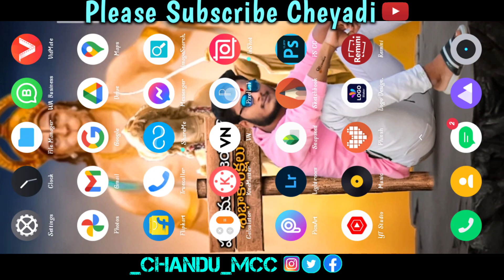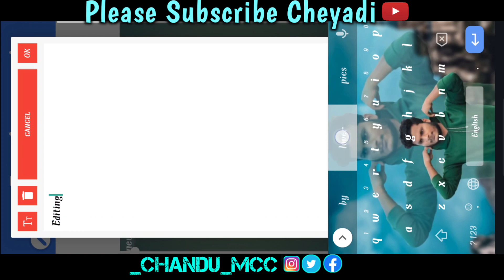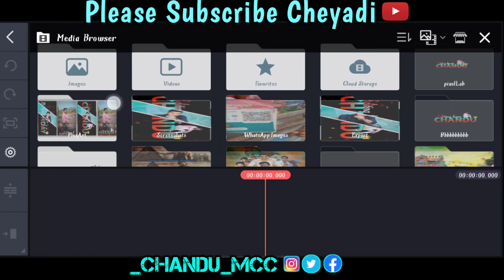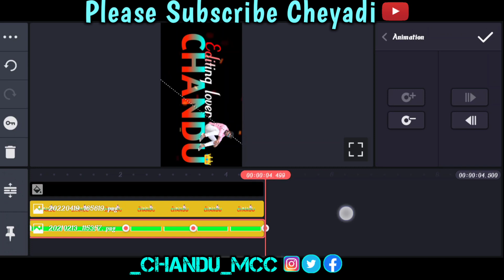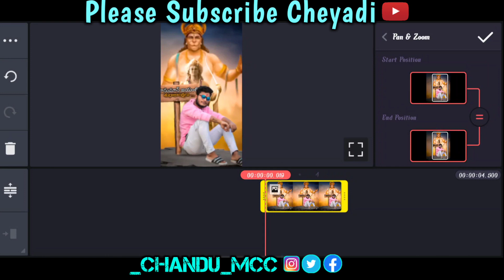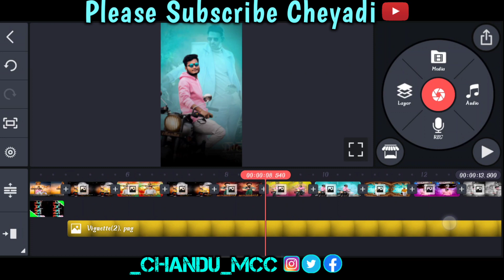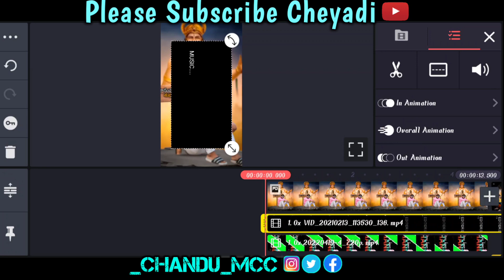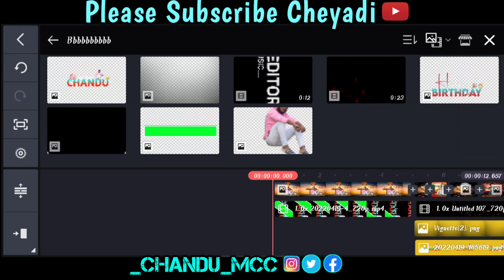Birthday Video Editing in kinemastar// Birthday Video Editing in Telugu// Text Nema Png Editing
Birthday special video editing in Telugu full HD video